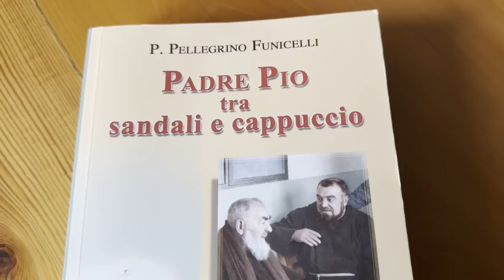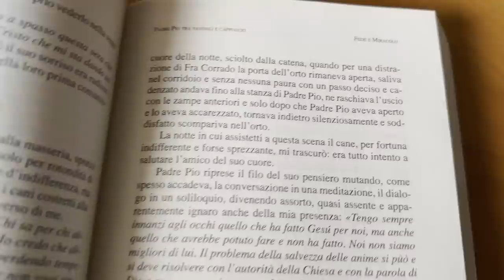Padre Pio e Il cane del convento di San Giovanni Rotondo